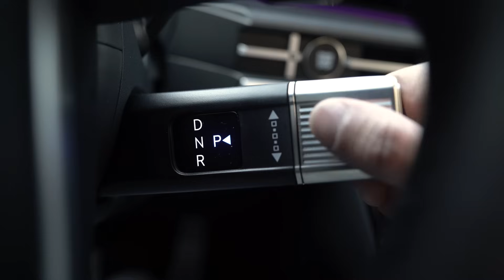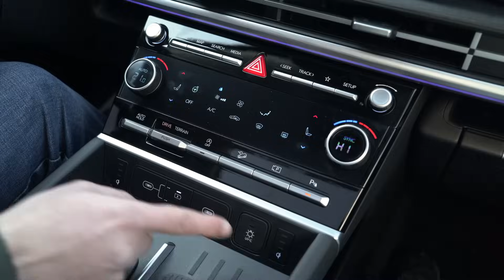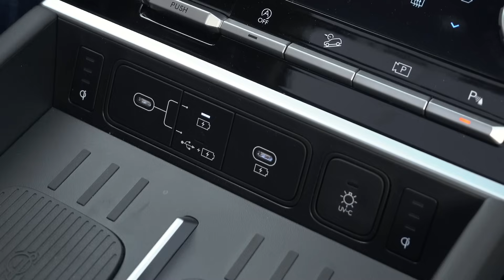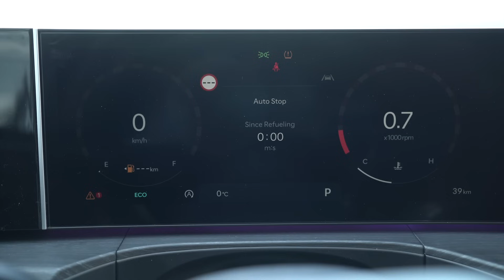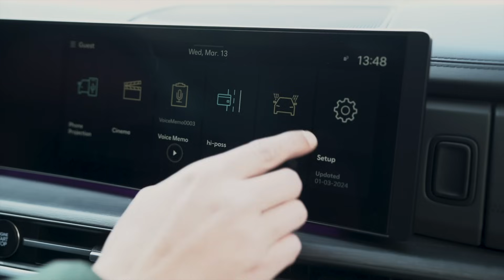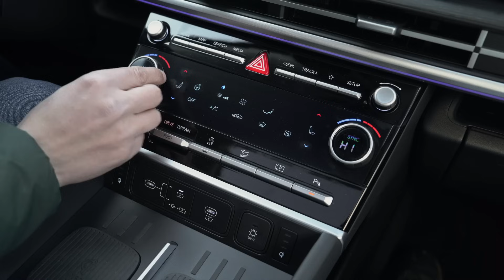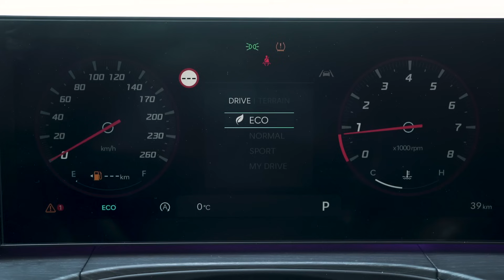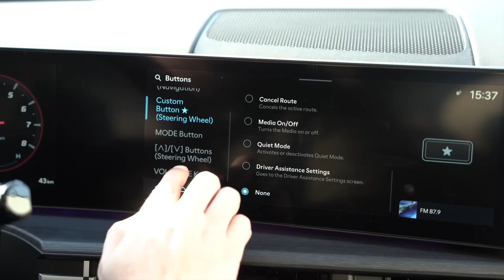САНТА ФЕ 2024 | Идеальный автомобиль для путешествий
За последние 2 года мы привыкли к тому, что нас удивляют только китайские производители автомобилей, но сегодня речь не про них. У нас на обзоре новый Hyundai Santa Fe, про который сначала думаешь "фу, а потом понимаешь, что это идеальный автомобиль для семьи и путешествий.